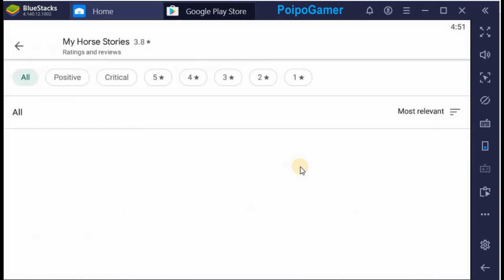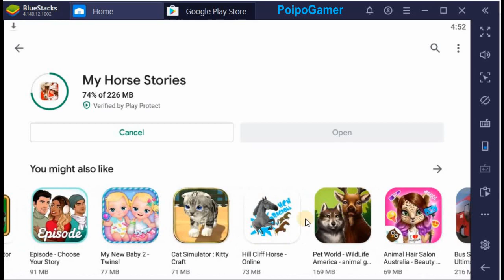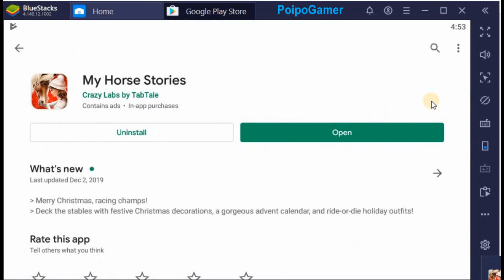Welcome to My Horse Stories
New Game. :D